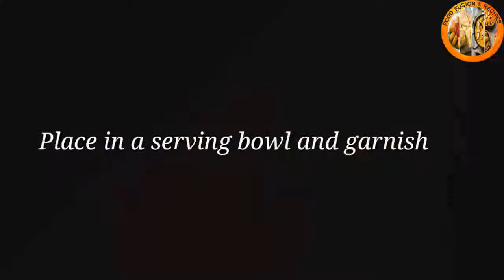"Creamy Fruit Salad" by "Food Fusion & Recipes